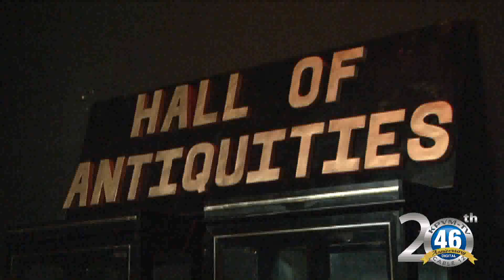09/25/2017 Peter J. Shields Magic Kingdom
The Former Kingdom Strip Club is now called The Peter J Shield’s Magic Kingdom. The large castle building on the corner of Highway 160 and Homestead will still look the same from the outside but is very different on the inside.